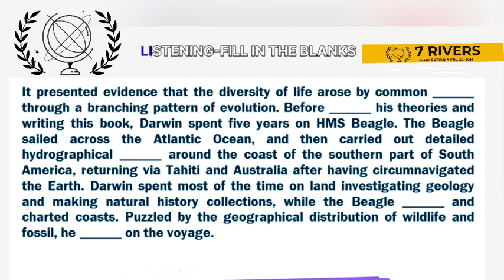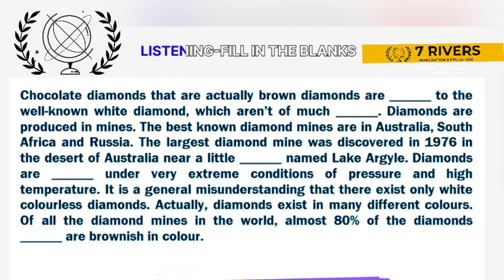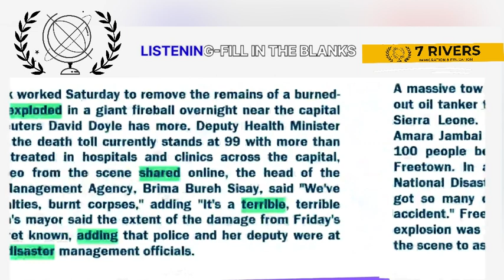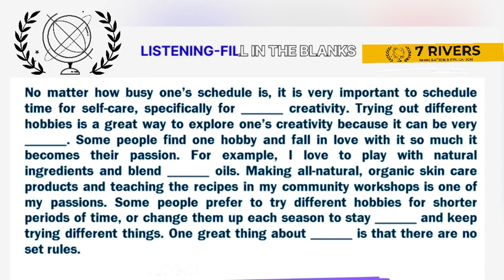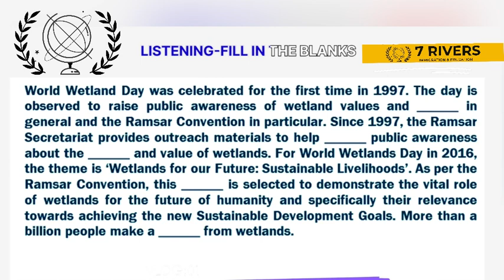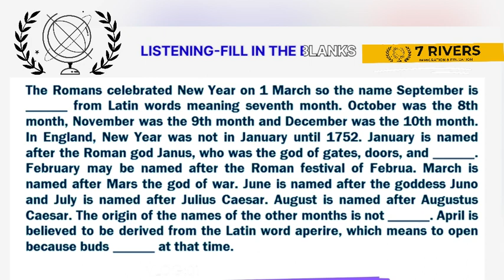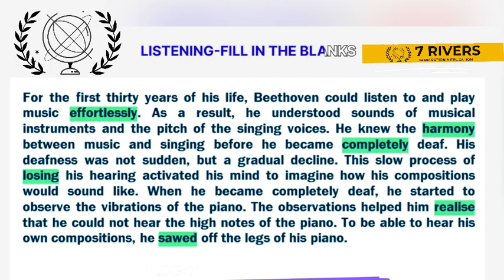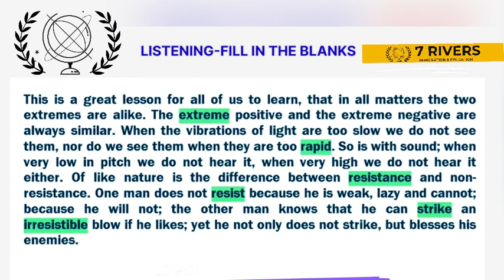PTE LISTENING | FILL IN THE BLANKS | VIDEO #6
BEST INSTITUTE IN SHAHABAD MARKANDA - 7 RIVERS